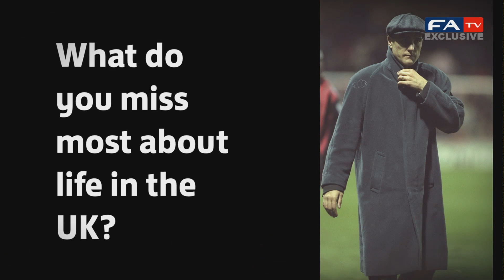Vinnie Jones on his Wembley experience | FATV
Be Part Of History, Get Legendary Status On Wembley Way

We're creating a piece of history by giving football, sport and music fans the chance to become part of a new iconic landmark called 'Wembley Way'.

Several locations have been identified around the stadium where panels of engraved stones will be installed into the ground. Each location will honour one of Wembley's greatest events or legends both old and new. This is your chance to become part of history by creating a personalised message engraved into a Wembley Way stone. Wembley Way stones will be cemented into the ground and given pride of place surrounding the nation's stadium.

Fans can now buy a Wembley Way stone which can be personalised with a message to commemorate the success of their team, to celebrate their greatest Wembley event, honour their favourite Wembley legend (past or present) or to celebrate a birth, birthday or anniversary. A Wembley Way stone is a perfect gift for friends and family or why not treat yourself!

Tell us your story and we'll create your own Wembley Stone video staring Vinnie Jones. Like Vinnie, you can find out how it feels to be a Wembley legend. And you don't even have to fly over from Hollywood, like Vinnie did, to have yours presented.

Vinnie Jones "vinnie jones" "lock, stock and 2 smoking barrels" "lock, stock and two smoking barrels" "lock, stock" lock stock 2 smoking barrels wembley "wembley stadium" england football soccer wimbledon "wimbledon fc" x-men "fast and the furious" snatch  "Wimbledon F.C." eurotrip 1988 gazza